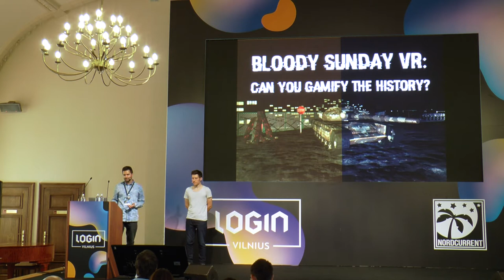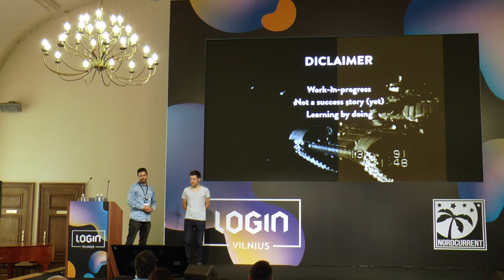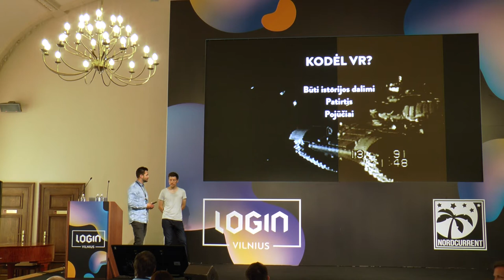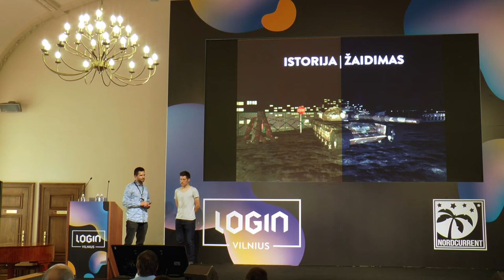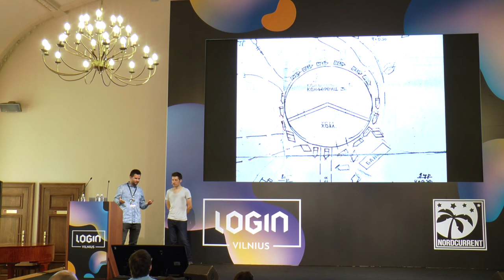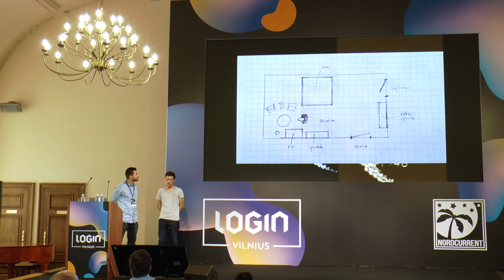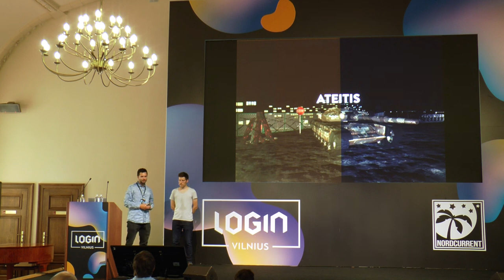LOGIN Game Fest 2017 | Kruvinasis sekmadienis VR: Ar gali istoriją įvelti į žaidimo pinkles?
„Kruvinasis sekmadienis VR“ – tai interaktyvus dokumentinis VR filmas leisiantis patirti, ką išgyveno beginkliai laisvės gynėjai tragišką sausio 13-osios naktį prie TV bokšto Vilniuje. VR patirtis ir siužetas bus paremtas realiais įvykiais, kurie įvyko 1991 m. sausio 13-osios naktį Vilniuje. Naudojant archyvinį garsą iš įvykio vietos ir 3D animacijos pagalba atkūrus aplinką ir chronologinę įvykių seką žiūrovas išgyvens tai, ką išgyveno taikūs Lietuvos laisvės gynėjai tomis akimirkomis.

Pranešimą sakitė režisierius Andrius Lekavičius ir Gluk Media prodiuseris Bartošas Polonskis.